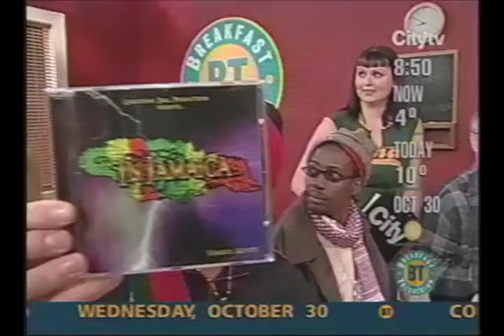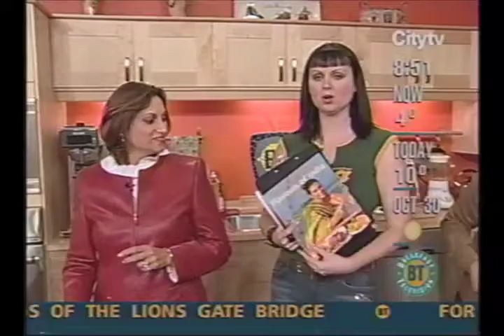CityTV (Vancouver 2002): BT/Reggae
Transfer from tape.